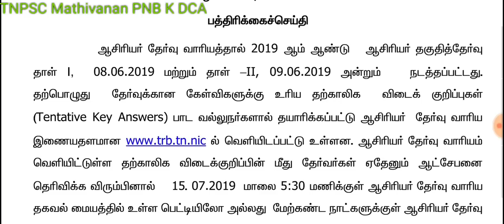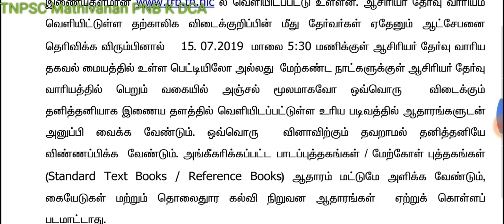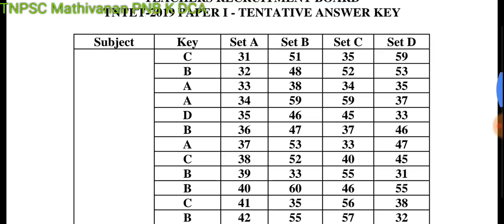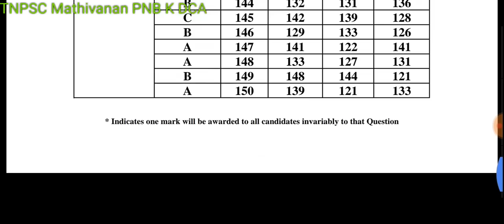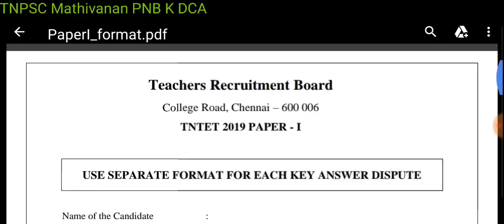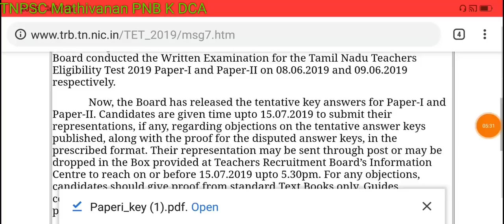ஆசிரியர் தகுதித் தேர்வுக்கான TNTET OFFICIAL ANSWER KEYS REALISED ANSWER KEYS TNTET LATEST NEWS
official answer keys

TNTET ANSWER KEYSஇதனை பார்க்க

paper 2 watch it